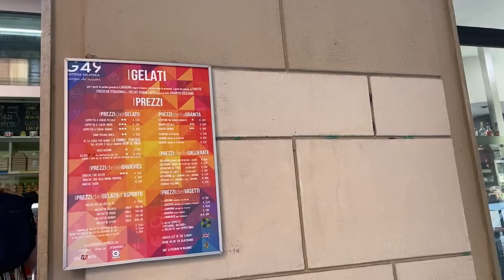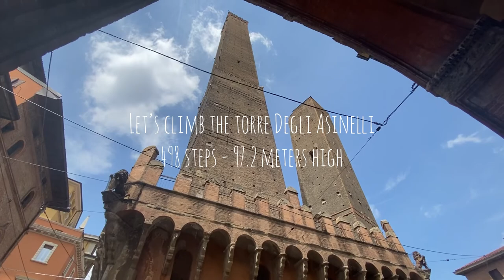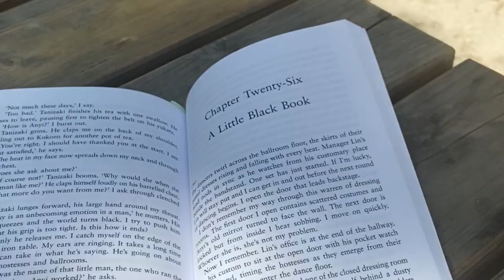Bologna | Travel Vlog | Bologna in May | Solo Traveler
Come with me to Bologna, Italy. My first solo travel. I have always been comfortable with getting on a plane, a train, a boat on my own and going from one country to another, but I was always going TO someone. This time I went to Bologna for two and a half days on my own. And I have to say I enjoyed it very much. I recommend a solo travel to everyone, it's very cathartic and peaceful to be by yourself sometimes. The vlog is somewhat small because I was lost sometimes in the moment of the experience and was forgetting to film but hope you enjoy this small travel vlog from Bologna, Italy.

Locations:
Day 1:
-The hidden canal of Bologna (Canale di Reno)
-Piazza Galvani
-Basilica di San Petronio
-Basilica Santuario Santo Stefano
-Bottega Gelateria
-Biblioteca Comunale dell'Archiginnasio
-Teatro Anatomico
-Giardino Piazza dei Martiri
Day 2:
-Vanilla Caffe
-Torri Degli Asinelli
-Portici di Via san Luca
-Sanctuary of the Madonna di San Luca
-Osteria dell'Orsa
Day 3:
-Giardini Margherita
-Lampadina cafe

Musician: @iksonmusic